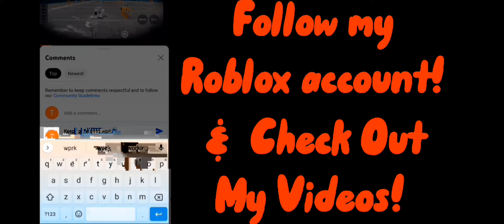THOR LOVE AND THUNDER! (Future Fight)